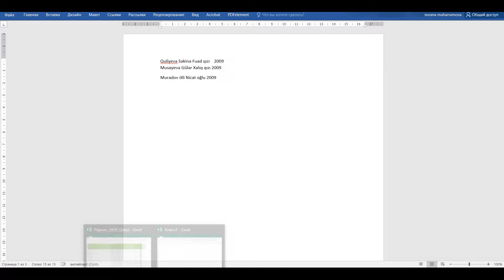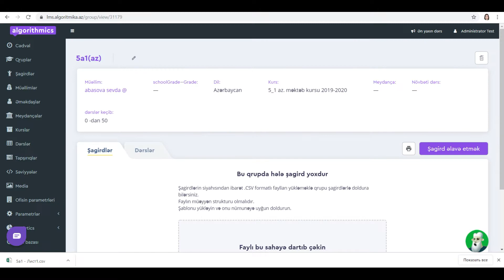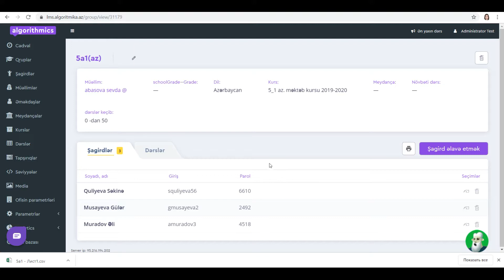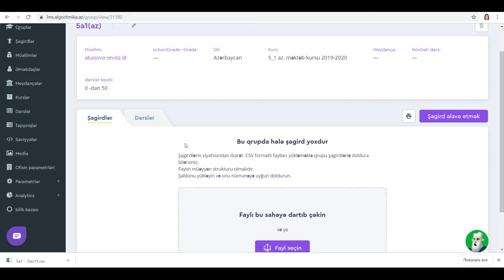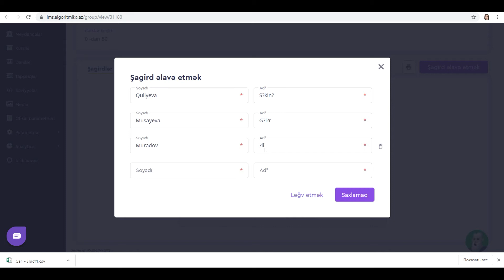LMS- şagirdləri siyahı ilə əlavə etmək